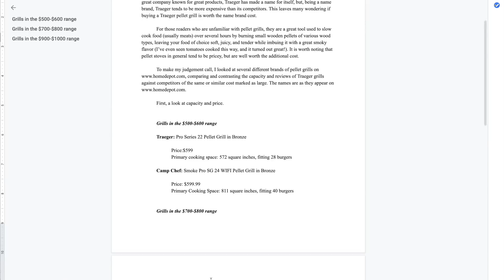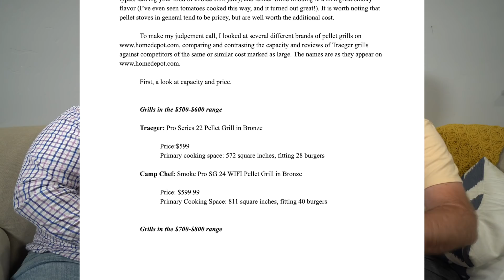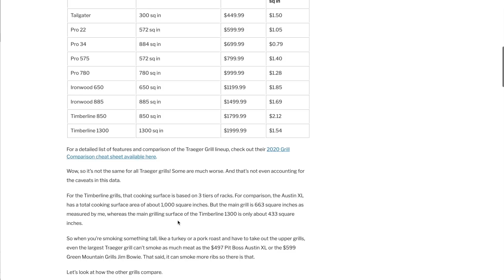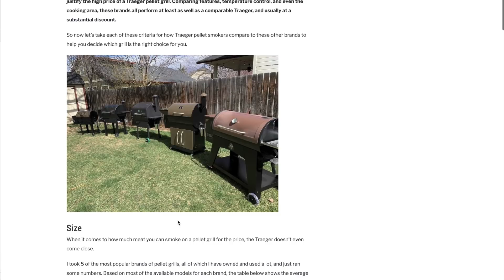Pro Blogger vs. BRAND NEW Blogger - What Are The Differences?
Learn how to write good blog posts with a side by side comparison of a total beginner vs a professional blogger!

When you're ready to start your business to earn online income, check out Project 24, our membership program that teaches you how to work toward replacing your current income with income from websites and YouTube channels in about 24 months.